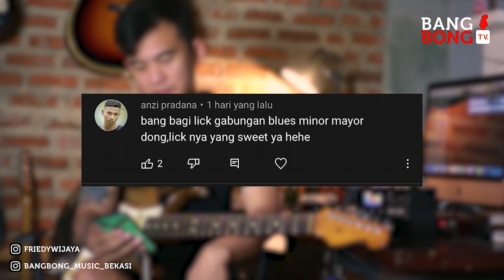RAHASIA MERACIK MELODI GITAR MAYOR MINOR BLUES , AUTO MEREM MELEK NGAB